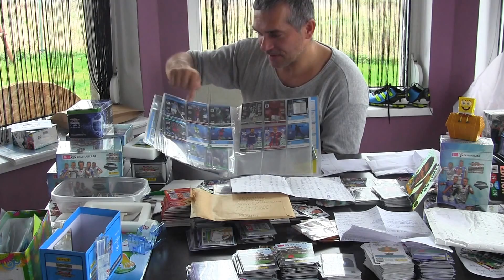Zachorowało mi sie :( cz2-Na Kruszyn Arena Hall-Kudłaty cyka oraz Unboxing Michała oraz Huberta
cz2-Po Kilku latach dopadło mnie przeziębienie :( - Kudłaty Cyka na Kruszyn Arena Hall - losujemy Boksa Euro dla Dominika z Tuliszkowa  -dzieki za wsparcie kolekcji oraz  ... Unboxing Michał J z Piekar Sląskich - dzięki za Album CL14/15 - Oraz Unboxing Huberta S z Pułtuska...dzieki